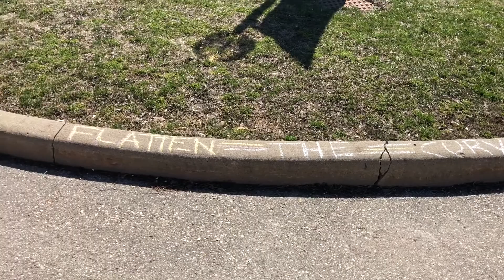COVID-19. Nathalie Cyr, healthcare worker does all that she can to keep her seniors active!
During COVID-19, Nathalie Cyr, a dedicated essential worker, is keeping seniors active in retirement living-while maintaining creative social distancing.

At Simcoe Village, in Beeton, Recreationist Nathalie is thinking outside of the box to keep her clients active and energized while focusing on their health and well being.